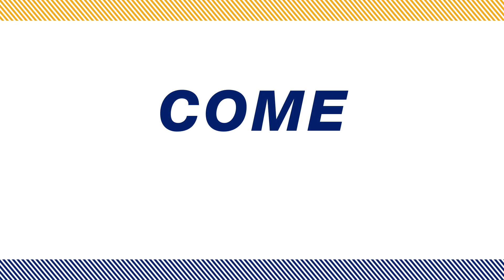For the Win | Winship 5K Run/Walk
The time is now! Join us on October 7, 2023 for the Winship 5K run/walk in support of cancer research at Winship Cancer Institute of Emory University. You can create a team or join as an individual and take part in-person or virtually. Registration is now open.